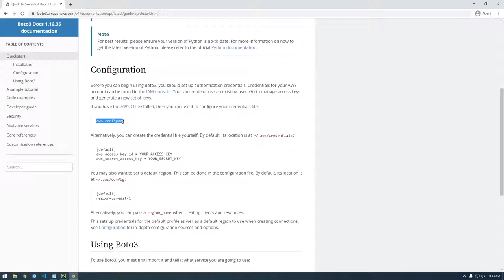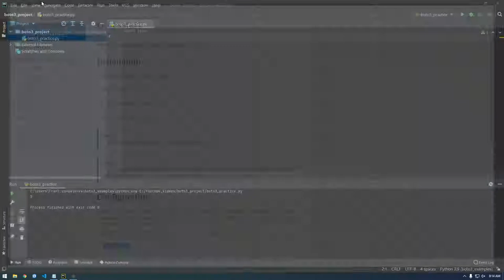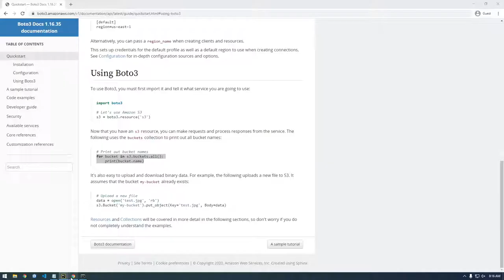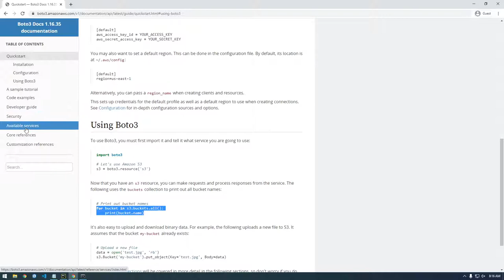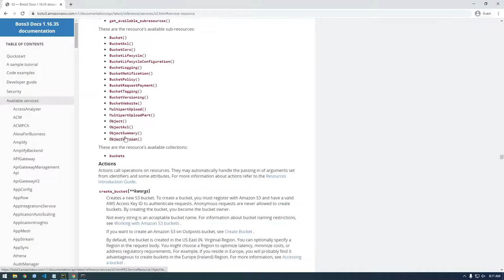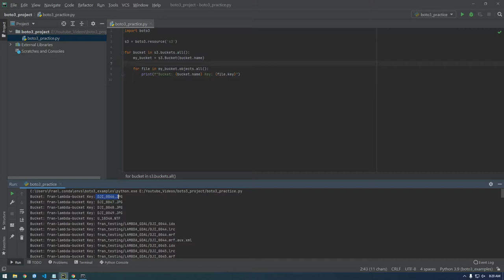2 - List All Objects In All S3 Buckets - Boto3 Basics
Learn the basics of the AWS Python SDK Boto3